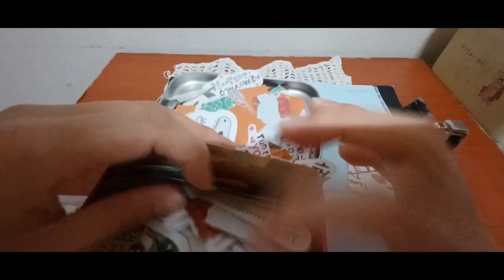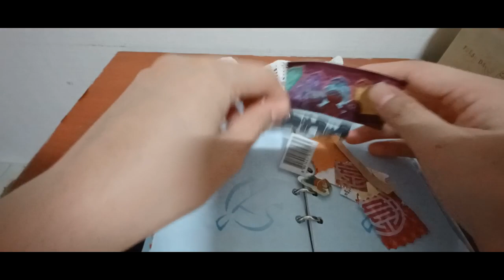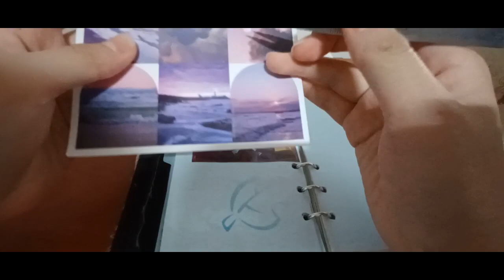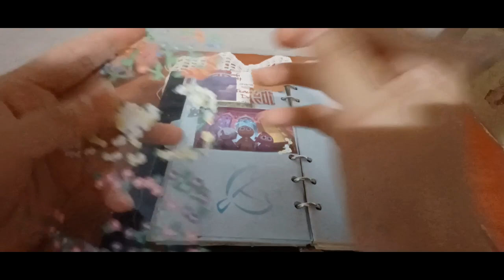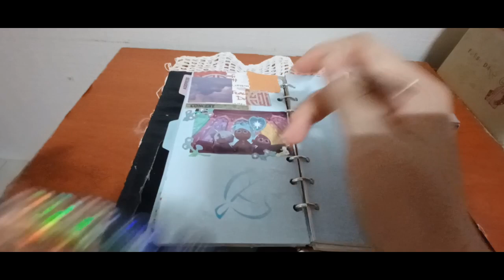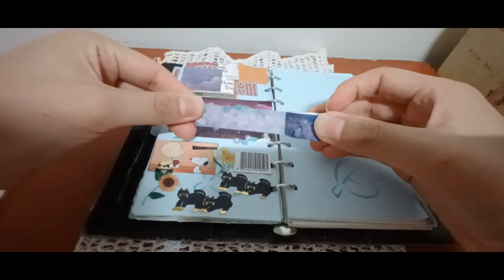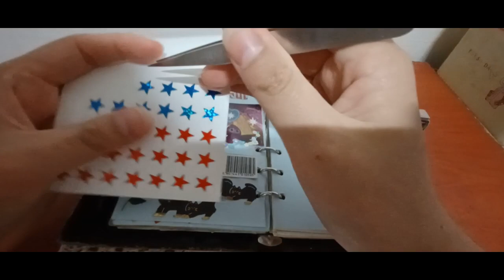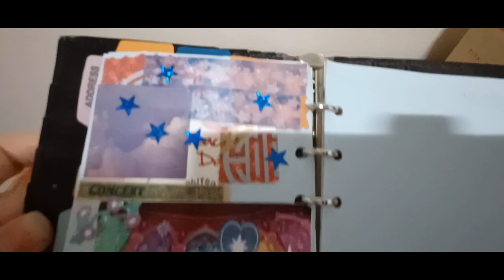2023 다꾸ASMR 10월의첫다꾸쿠키런왕국테마 2023 Dakku ASMR October's first Dakku Cookie Run Kingdom theme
안녕하세요골드님&시청자팬분반갑습니다미시카에요저의채널에방문해주셔서고맙습니다이번영상은바로2023새해노토킹ASMR다꾸쿠키런왕국테마입니다이번영상은다꾸로만든ASMR이에요10월에첫다꾸테마는쿠키런킹덤게임테마로만들어보았어요나름재미있었고힐링도하니좋더라고요다꾸ASMR은어떻게하는지에따라서느낌이달라지기때문이죠그래도다른영상만들때보다는편한느낌이었어요까다로운것아니지만소리를어떻게내는냐에따라서다른것같긴한것같아요이번영상도편안하게힐링하기좋은영상이었으면좋겠어요만든시간만큼힘들었던노력과수고가들어갔지만그래도제영상을기다리시는분들을위해열심히만들었으니편안하게힐링하시면좋은시간되셨으면좋겠어요그럼편하고재밌게힐링하시길바래요고맙습니다저의영상을보시고조금이나마힘이되시길바래요감사합니다저의영상이재미있으셨다면구독&좋아요&알림설정을하셔서새로운비디오를시청하세요저의또다른채널인카카오TV Misika(미시카ASMR)채널도많이방문해주시고시청해주세요저의랜선아빠이신한국아빠피터님을소개할께요현재이분은DadASMR(아빠ASMR)과다양한분야를하고계세요ASMR이란백색소음으로자율감각쾌락반응으로뇌를편안하게해주고심리적으로안정을주는소리에요예를들어물소리&바람소리가대표적이에요유튜브PETER아저씨의옥탑방ASMR을검색하셔서영상을보시고재미있으시다면구독을눌러주시고알림설정도해주세요감사합니다네이버TV산타파파틱톡에선피터ASMR.피터부계도많이응원해주시고팔로우해주세요고맙습니다
Hello Gold and viewers. Nice to meet you. Thank you for visiting my channel. This video is called 2023 New Year's Not Talking ASMR Dakukurun Kingdom Theme. This video is ASMR made of dakuku. The first dakuku theme in October was cookie run-dum game theme. It was fun and healing. It's because the feeling changes depending on how you do ASMR. It's not all that different, but I think it's different depending on how you make the sound. I hope this video is also a good video to heal comfortably. I worked hard as hard as I made it, but for those who are still waiting for my video, I hope you have a good time to heal comfortably. I hope you can have a good and fun healing time after watching my video. I will introduce my Korean dad Peter. Currently, you are in a variety of fields with Dad ASMR. ASMR is a white noise that comfortes the brain and provides psychological stability. Please support and follow Peter ASMR on Naver TV Santa Fatik Talk.